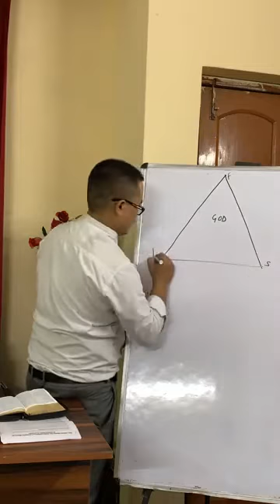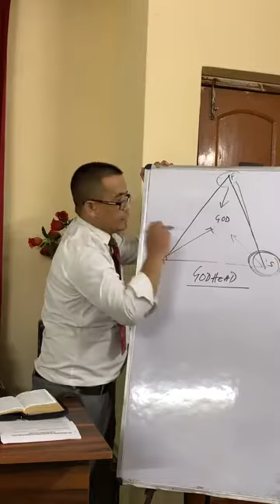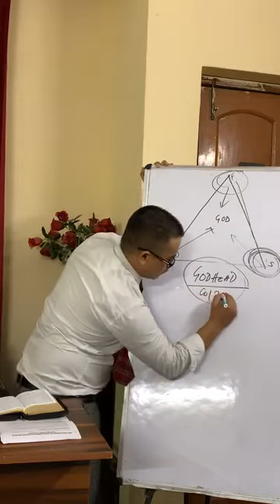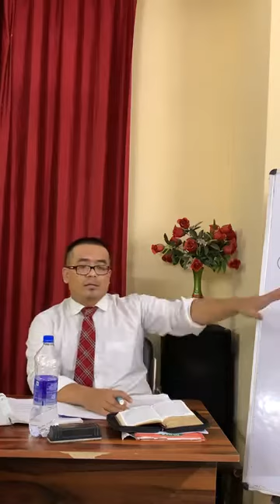"SHOULD WE BAPTIZED IN THE NAME OF THE FATHER, SON & HOLY GHOST -or-IN THE NAME OF JESUS CHRIST"??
"IN THE NAME OF THE FATHER, SON & HOLY GHOST -or-IN THE NAME OF JESUS CHRIST-Which of These Were Practiced
By the Apostles in the Early(The New Testament) Church"?
Should we baptize "in the name of the Father, Son, and Holy Spirit" or "in the name of JESUS CHRIST?"(Mathew 28:19,Acts 2:38).
Rev Dr P.Mangte,PhD ,ThD
Professor of Systematic Theology & Bible Exposition/Principal @ABTS NEW DELHI.

THE BAPTISM WAY BAPTISMAL FORMULA: "IN THE NAME OF THE FATHER, SON & HOLY GHOST- or -IN THE NAME OF JESUS CHRIST"?
Which of These Were Practiced By the Apostles in the Early Church?

👉Matthew 28:19 was a command by Jesus to baptize in the NAME. The Apostoles did not repeat the word of the command, but they did obey it as seen in the scriptures above. Since Father, Son, and Holy Ghost are titles of the manifestations of the Almighty Spirit and His body, the Apostoles understood His SAVING NAME to be JESUS. 👉Can any dare say that the Apostles disobeyed the Lord, or failed to baptize properly? THE NAME OF THE FATHER, SON, AND HOLY GHOST IS LORD JESUS CHRIST. The actions of the Apostles in the Book of Acts prove this to be true.

BAPTISM IN JESUS NAME-According to The Bible
👉JESUS TAUGHT – THAT REPENTANCE & REMISSION OF SINS SHOULD BE PREACHED IN HIS NAME BEGINNING AT JERUSALEM." Luke 24:47

👉PETER OBEYED – "REPENT & BE BAPTIZED EVERYONE OF YOU IN THE NAME OF JESUS CHRIST FOR THE REMISSION OF SINS." Acts 2:38-39

👉SAMARITANS – ". . .THEY WERE BAPTIZED IN THE NAME OF THE LORD JESUS." Acts 8:16

👉GENTILES WERE COMMANDED – "HE COMMANDED THEM TO BE BAPTIZED IN THE NAME OF LORD JESUS." RV. Acts 10:48

👉PAUL RE-BAPTIZED – ". . . WHEN THEY HEARD THIS THEY WERE BAPTIZED IN THE NAME OF THE LORD JESUS." Acts 19:3-5

👉NO OTHER NAME FOR SALVATION – ". . .THERE IS NONE OTHER NAME UNDER HEAVEN WHEREBY WE MUST BE SAVED." Acts 4:10-12

👉EVERYTHING DONE IN JESUS NAME – "WHATSOEVER YOU DO IN WORD OR IN DEED, DO ALL IN THE NAME OF THE LORD JESUS." Col. 3:17

👉The above scriptures are not given to refute Matthew 28:19 where JESUS told Apostles to baptize in the name of the FATHER, & OF THE SON, & OF THE HOLY GHOST. They merely show how the command was interpreted and obeyed by them.

👉The Apostles knew what most religious leaders of today fail to recognize. First: That the Lord Jesus Christ is the family name. Eph. 3:15. Second: That the FULNESS of the GODHEAD (Deity or God) dwelleth bodily in CHRIST. Col 2:9

👉They knew the name of the SON was JESUS. Matthew 1:21. They knew that the SON came in the FATHER'S name. John 5:43. They also knew that the HOLY GHOST was the SPIRIT of CHRIST and would come in JESUS NAME. John 14:26.

👉The name JESUS means JEHOVA SALVATION. Faussets' Bible Encyclopedia. Page 359.
BAPTISM-IN THE NAME OF THE LORD JESUS CHRIST-ACCORDING TO THE CHURCH HISTORY
👉HOW DID THE EARLY CHURCH INTERPRET CHRIST'S COMMAND IN MATTHEW 28:19? ACTS 2:38, 8:16, 10:48, and 19:5 are four Biblical refernces that answer this question. If the Biblical record is not enough, please examine the findings of the educated, scholars, and historians.

👉Britannica Encyclopedia - 11th Edition, Volume 3, page 365 - Baptism was changed from the name of Jesus to words Father, Son & Holy Ghost in 2nd Century.

👉Canney Encyclopedia of Religion - page 53 - The early church baptized in the name of the Lord Jesus until the second century.

👉Hastings Encyclopedia of Religion - Volume 2 - Christian baptism was administered using the words, "in the name of Jesus." page 377. Baptism was always in the name of Jesus until time of Justin Martyr, page 389

👉Catholic Encyclopedia - Volume 2, page 435 - Here the authors acknowledged that be baptismal formula was changed by their church.

👉Schaff - Herzog Religious Encyclopedia - Volume 1, page 435 - The New Testament knows only the baptism in the name of Jesus.

👉Hastings Dictionary of the Bible - page 88 - It must be acknowledged that the three fold name of Matthew 28:19 does not appear to have been used by the primitive church, but rather in the name of Jesus or Lord Jesus.

👉IS IT AN ABSOLUTE NECESSITY THAT THE NAME OF JESUS BE SPOKEN OR CALLED OVER A CANDIDATE FOR WATER BAPTISM WHEN HE IS BEING BAPTIZED? For the answer to this question, please read Acts 15:17 and James 2:7 [Greek Linear]. First Century Christians INVOKED OR CALLED the name of Jesus over believers in water baptism. If, as some say, "the name of Jesus means the authority of Jesus", then so much more should the NAME, rather than the titles, be called over an individual in baptism. Read Matthew 28:18, Acts 4:12 and Colossians 2:9. Jude 3 is an exhortation to "CONTEND FOR THE FAITH ONCE DELIVERED TO THE SAINTS." See Galatians 1:8-9 also. Should anyone dare to change what CHRIST and the Apostles established?